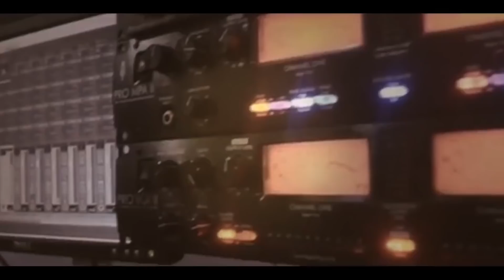استقبال العريس عبد العزيز الطويل والفنان مجد ابو غربية -سلواد 2019 T.ALjabaly